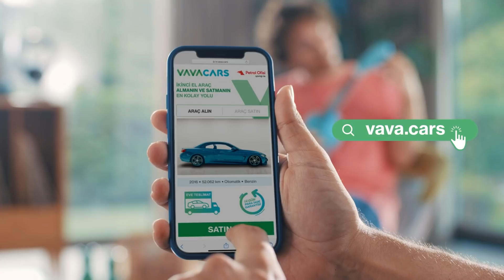Galatasaray, seneye çok acayip bir takım olur! | Serdar Ali Çelikler & Ali Ece | Son Raund #2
HDI Sigorta'nın sunduğu Son Raund’da Serdar Ali Çelikler ve Ali Ece gündemi yorumluyor! Bu bölümün konusu: Galatasaray'ın Gaziantep FK karşısında aldığı 2-0'lık galibiyet ve gelecek sezon planları...